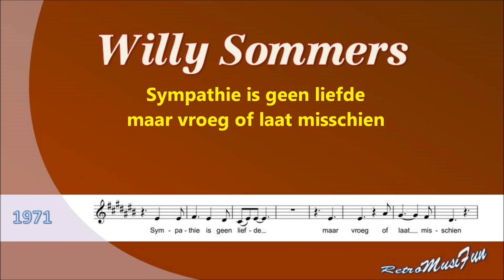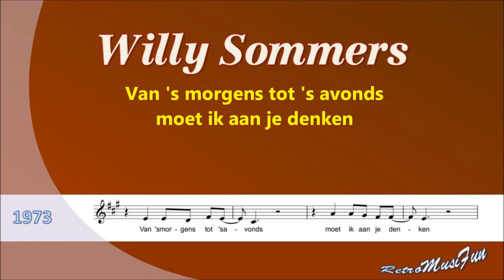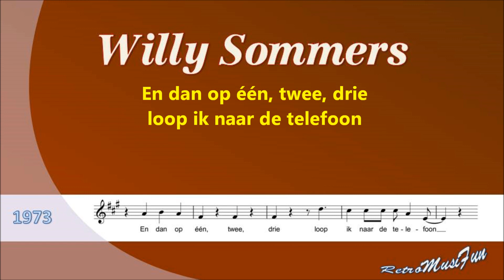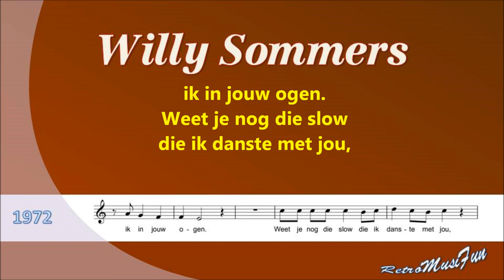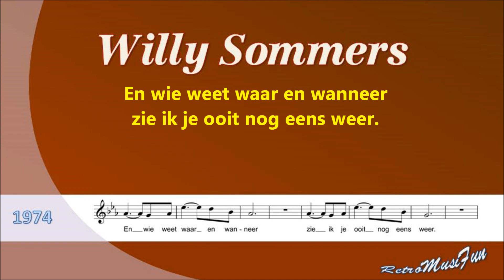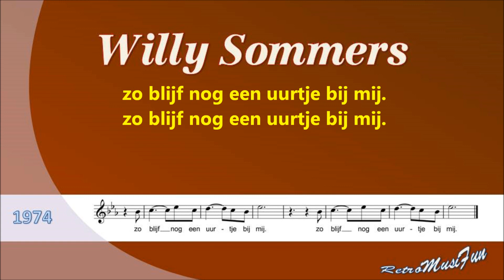Willy Sommers - Medley 1/getransponeerd - Karaoke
RetroMusiFun presenteert: Sympathie - Van ’s morgens tot ‘s avonds - Weet je nog die slow - Blijf nog een uurtje bij mij